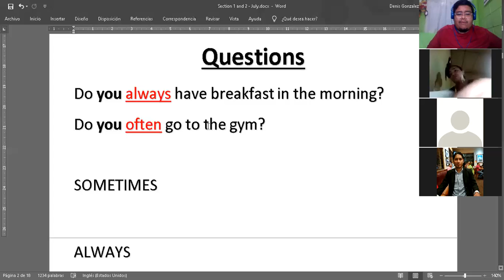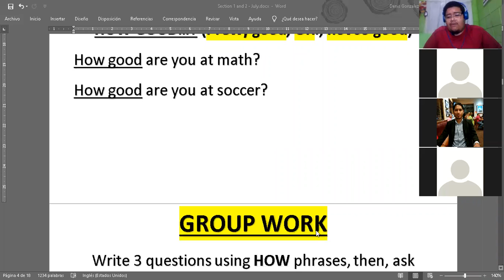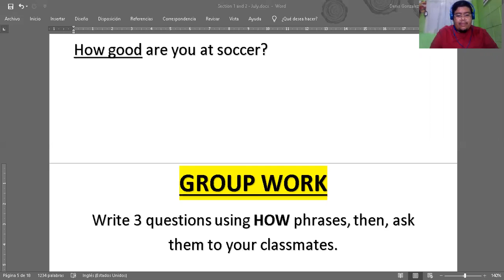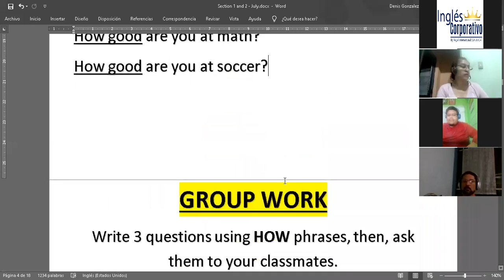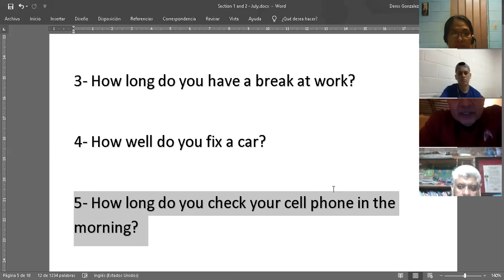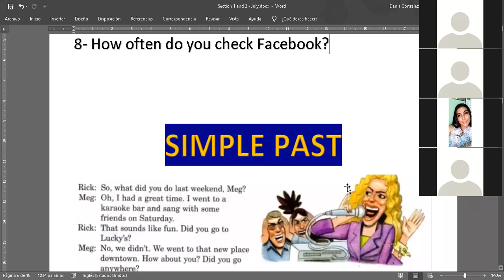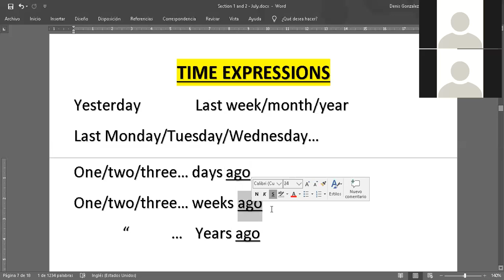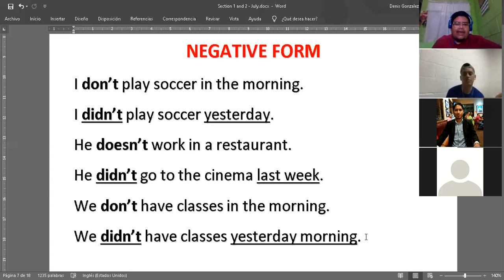Ingles Corporativo- Questions with "How" practice + Negative in the past